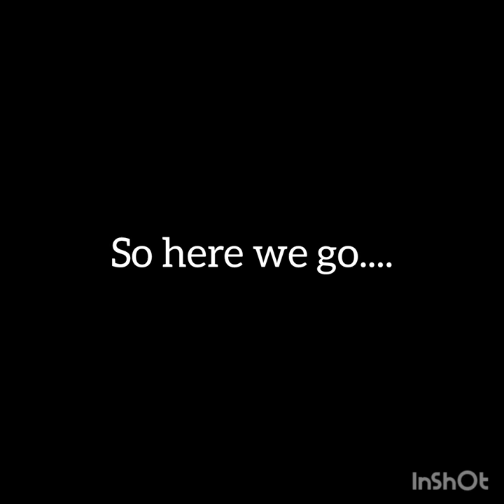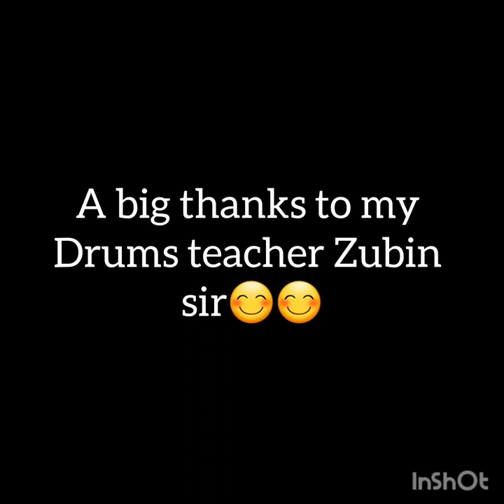I won't back down- Tom Petty (played on Drums🥁🥁) (my first Drums stage performance🎶🎶🎵🎵)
On Drums- Aryan Avasthi (me)
On Guitar- Vineet Alurkar
Second guitarist- Chris Sir

I hope you liked my video please do provide your feedback in the comment section below👇👇 (Jai hind 🇮🇳🇮🇳🇮🇳) (Vande Mataram🧡🤍💚🧡🤍💚)